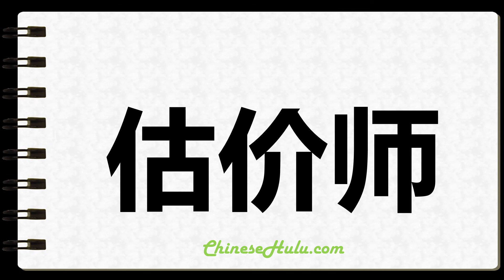How to Write Valuers in Chinese